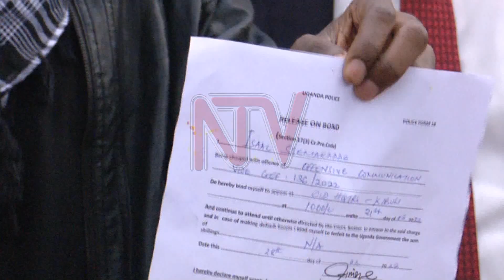MUNNAMATTEEKA ISAAC SSEMAKADDE: Poliisi emukunyiza, wakudda mu kkooti nga 21 March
Looya Isaac Ssemakadde poliisi emutadde ku bond oluvannyuma lw’okubuuzibwa ebibuuzo aba poliisi enoonyereza ku misango ku ngeri gy’akozesaamu yintaneeti naddala emikutu egya social media we bavudde okumuteekako omusango gw’okukozesa social media okuvvoola omulamuzi Musa Ssekana owa kkooti enkulu. Wa kuddaymu okweyanjula eri poliisi nga 21 omwezi ogujja, ogw’okusatu, era poliisi esuubira nti kw’olwo eriba emaliriza okunooyereza kwayo.